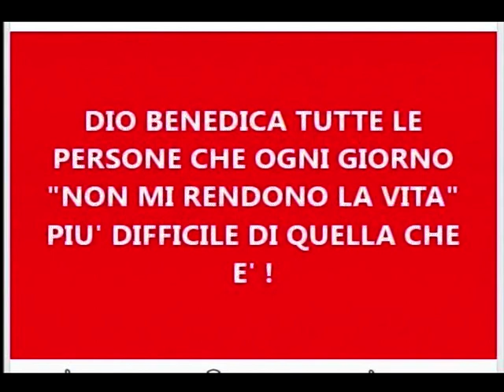VENERDI' 24 MAGGIO 2024 - DIO BENEDICA.......